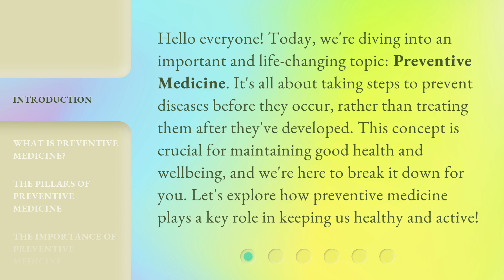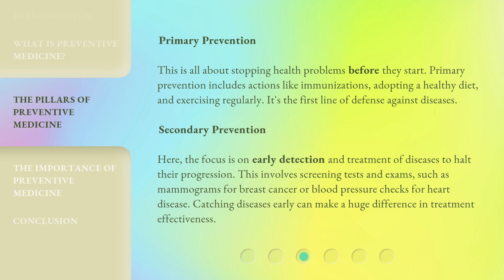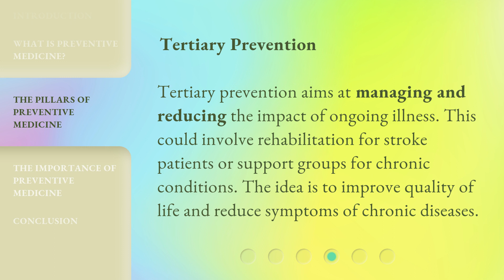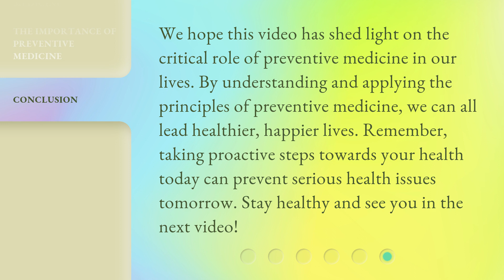Understanding Preventive Medicine: Your Guide to Proactive Health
Proactive Health: The Power of Preventive Medicine • Discover the benefits of preventive medicine and how it can help you stay ahead of health issues. Learn how to take control of your well-being and live a proactive, healthy lifestyle.

00:00 • Introduction - Understanding Preventive Medicine: Your Guide to Proactive Health
00:37 • What is Preventive Medicine?
01:14 • The Pillars of Preventive Medicine
02:16 • The Importance of Preventive Medicine